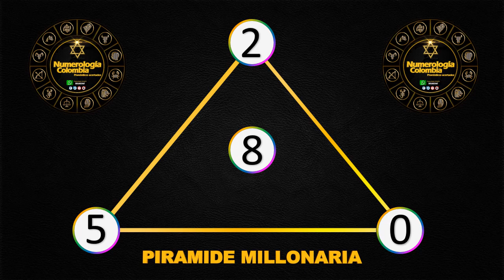Resultados Lotería de Manizales Colombiana Miercoles 30 de junio 2021 | PREMIO MAYOR ✅ 🥇 🔥💰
Resultado de la Lotería de Manizales Colombiana Miercoles 30 de junio de 2021
Lotería de Manizales Colombiana 30 de junio
Lotería de Manizales Colombiana 30 de junio Premio MAYOR
Lotería de Manizales Colombiana premio MAYOR 2021
Ultimo sorteo de la Lotería de Manizales Colombiana
Ultimo resultado de la Lotería de Manizales Colombiana
Resultado de la Lotería de Manizales Colombiana Veintinueve
Ultimo resultado de sorteo de la Lotería de Manizales Colombiana
Números ganadores